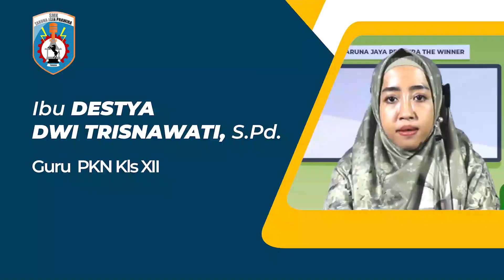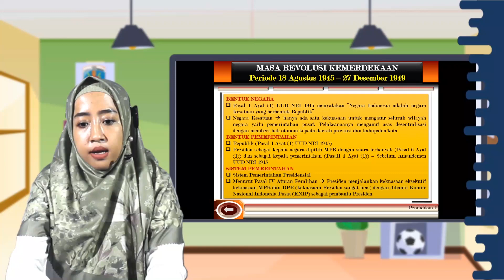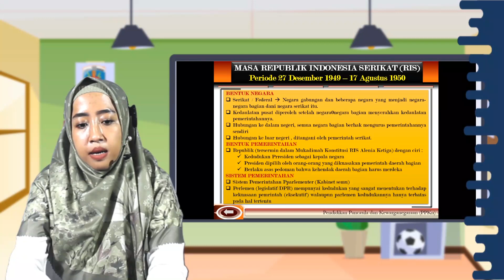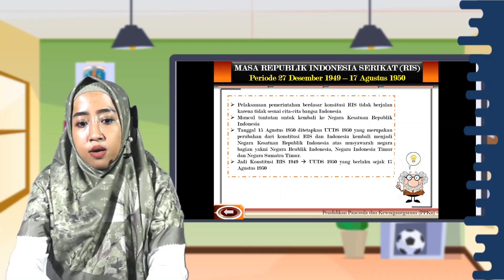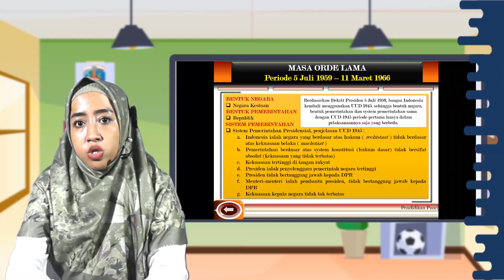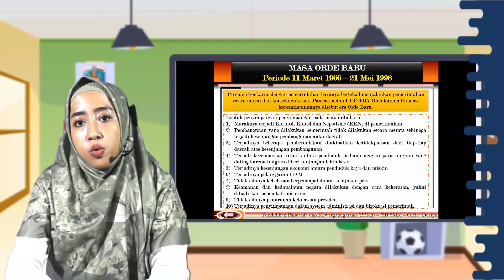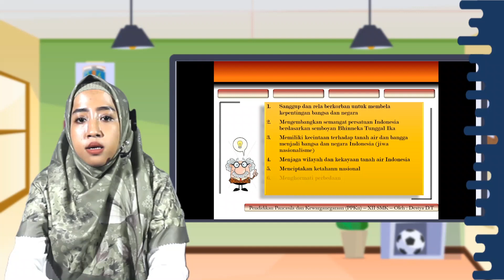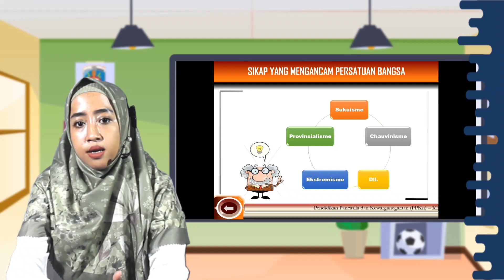Dinamika Persatuan dan Kesatuan, PKN Kelas XII SMK Taruna Jaya Prawira Tuban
Halo Sobat SMK TJP TUBAN Kelas XII

Simak yuk video pembelajaran PKN Kelas XII hari ini...

Pada video ini, kita akan mempelajari Dinamika Persatuan dan Kesatuan

Jangan lupa Absen pada kolom komentar dengan format:
Nama